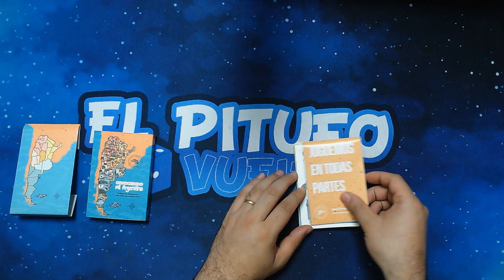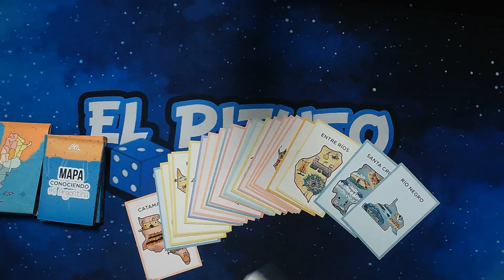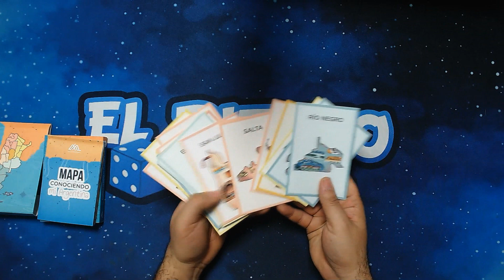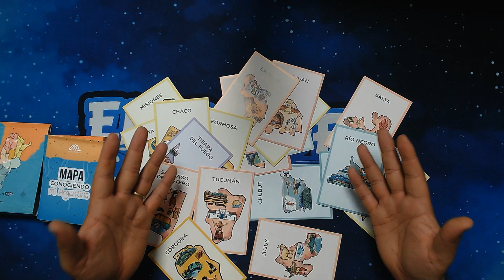⭐CONOCIENDO MI ARGENTINA // ASI SE JUEGA | MULTIVERSO⭐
Conociendo mi Argentina

¡Un mazo de cartas que es un túnel para viajar por las provincias de nuestro país!

A través de adivinanzas y curiosidades, estas cartas te invitan a conocer un poco más sobre las provincias argentinas, sus costumbres, arquitecturas, comidas y tradiciones.

Con propuestas para jugar, aprender y divertirse y con un mapa de regalo de toda la Argentina.

El juego contiene 23 cartas con cuatro datos por provincia (dos adivinanzas y dos curiosidades)